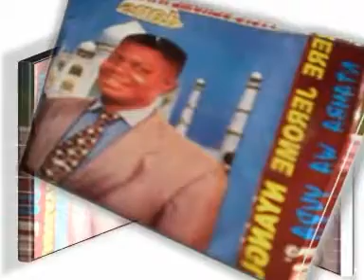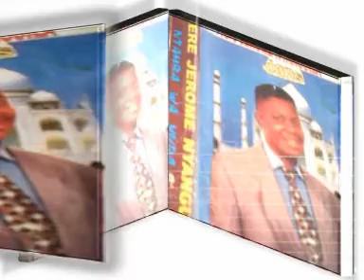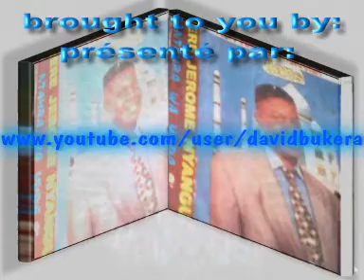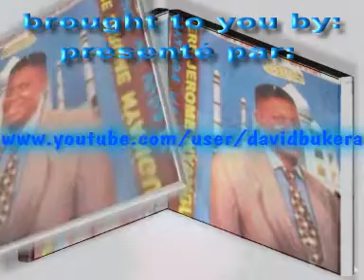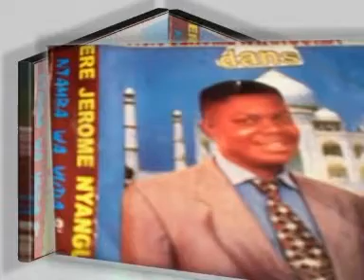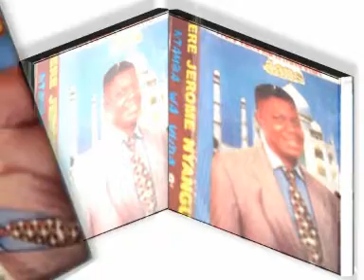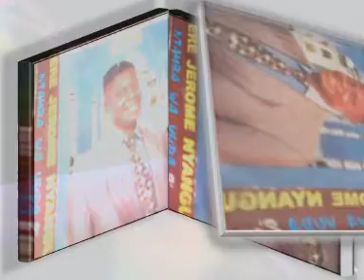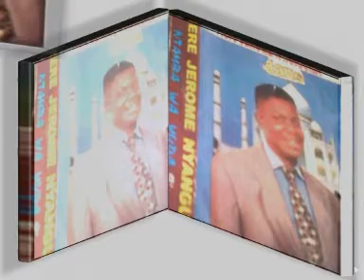Lesa Wa Balesa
Frere Jerome Nyanguila DANS NTAMBWE WA YUDA
Avec la Sr Mireille Kapinga